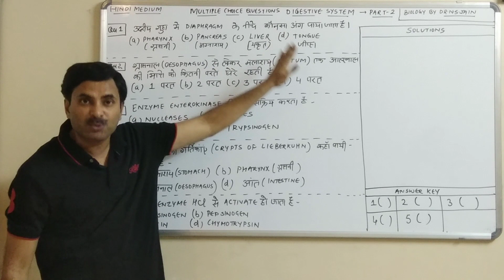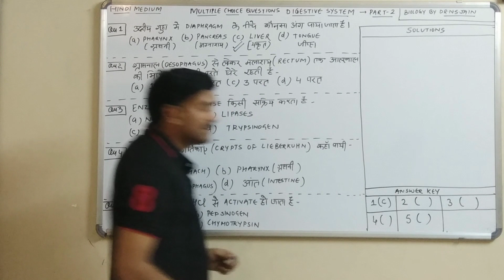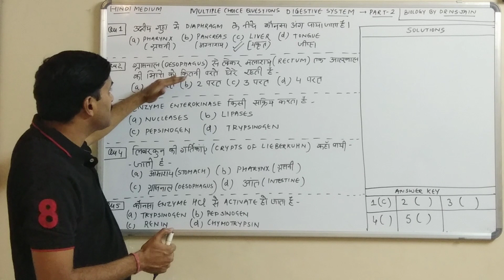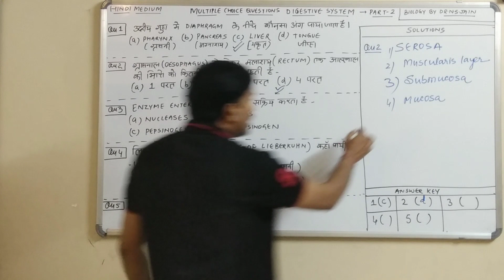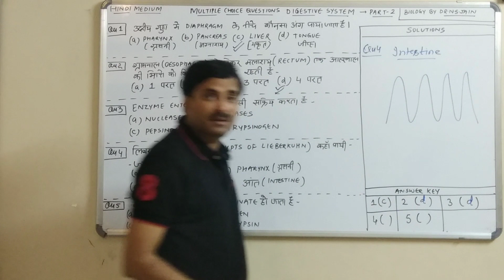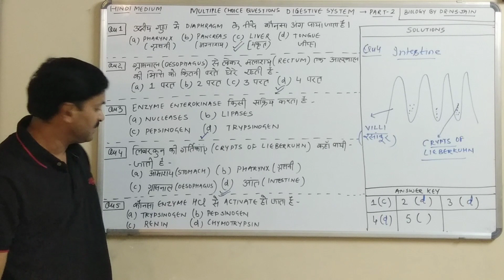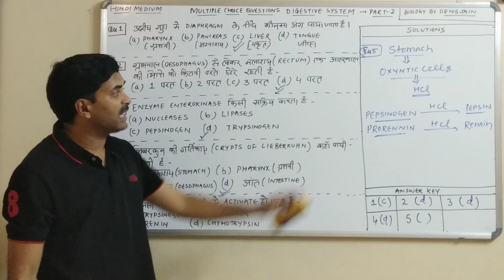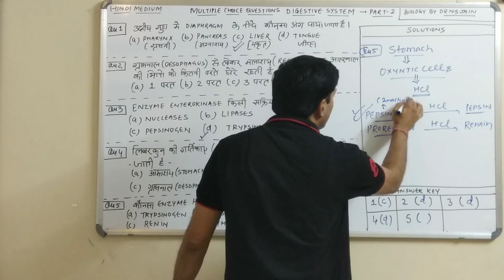MCQ's on Digestive System (Part-2) | Hindi Medium